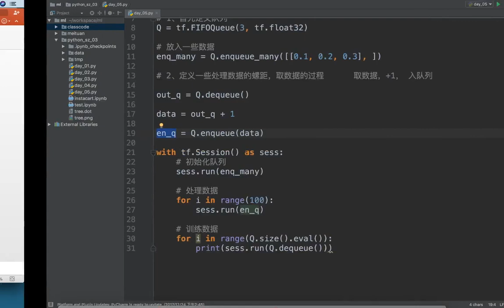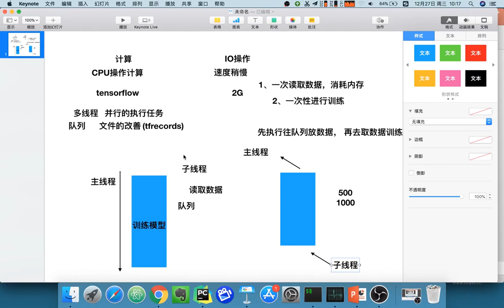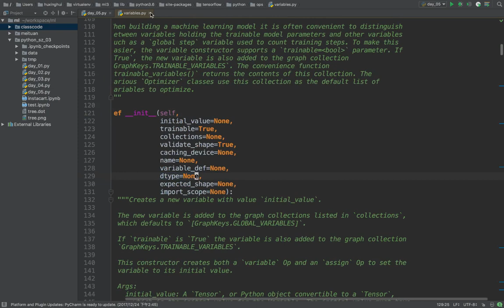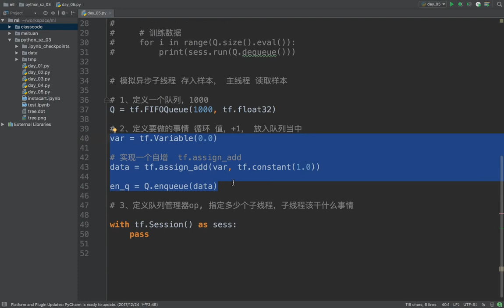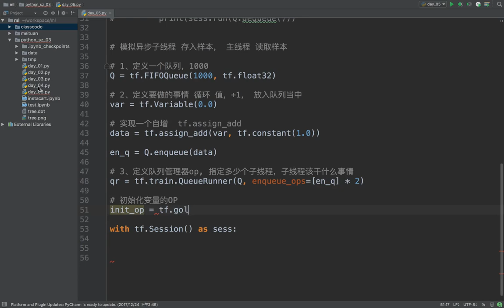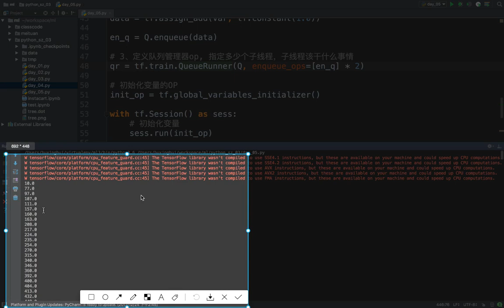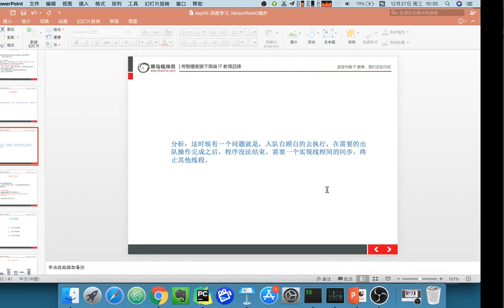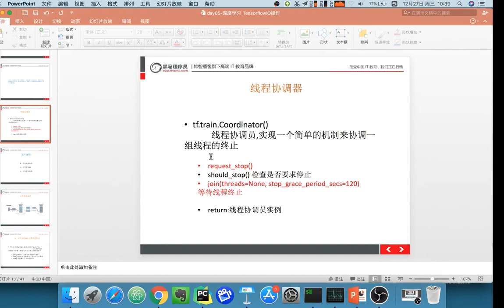23 深度学习丨05 数据读取丨02 队列管理器和协程协调器实现异步读取训练